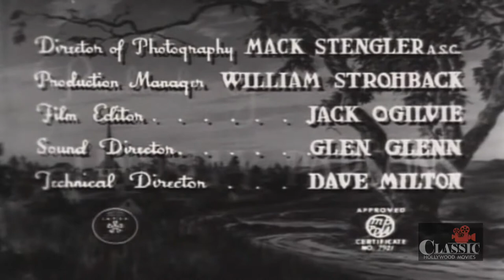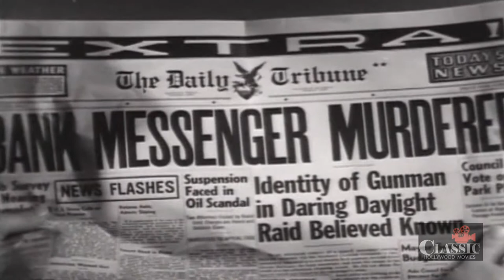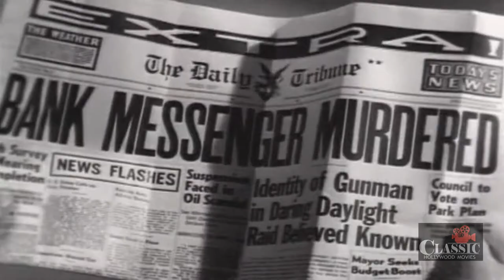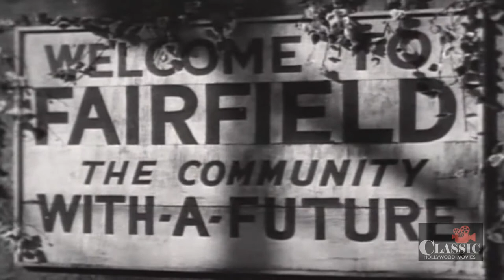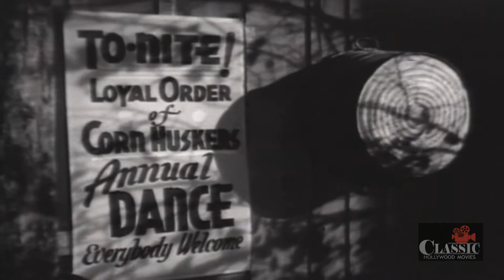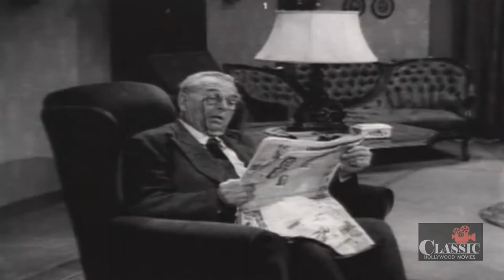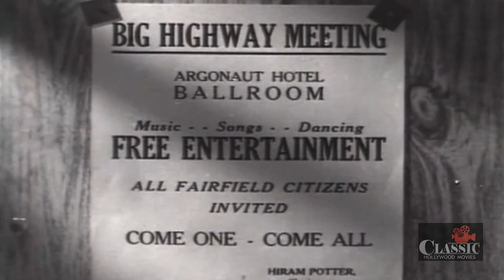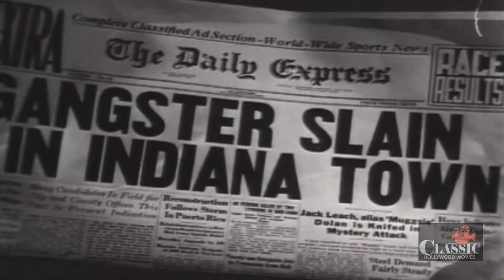Freckles Comes Home (1942) | Full Movie | Johnny Downs | Gale Storm | Mantan Moreland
Freckles (Johnny Downs) comes home from college...and the sheriff accuses him of murder, gangsters put him on the spot, and his girl friend, Jane (Gale Storm), falls in love with a confidence man.

Director: Jean Yarbrough
Writers: Gene Stratton-Porter, Edmond Kelso
Starring: Johnny Downs, Gale Storm, Mantan Moreland ㅤㅤ